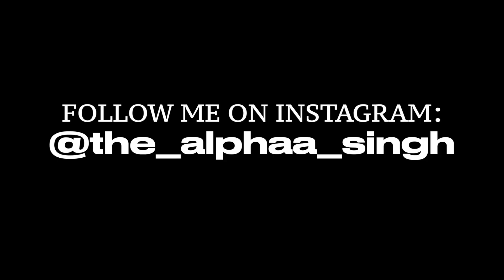Our Experience of Surviving Politics in Corporate Job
CA in Big 4
Polictics in Big four
Office Politics